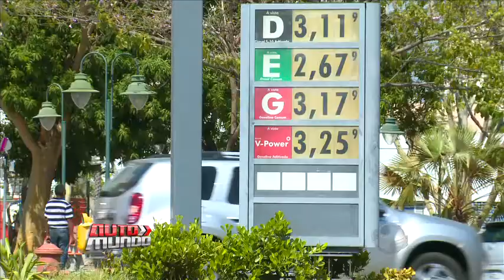Automundo mostra comparação entre Álcool e gasolina